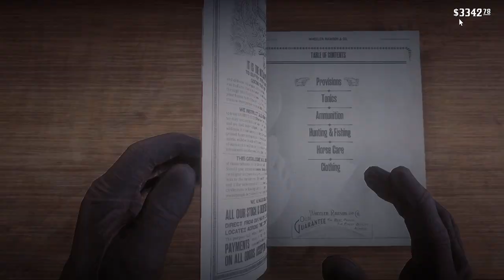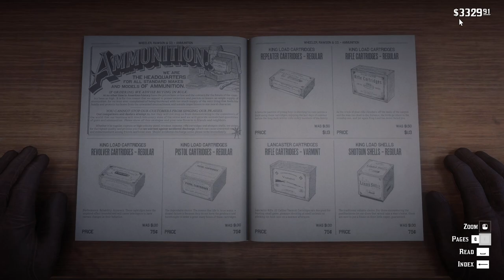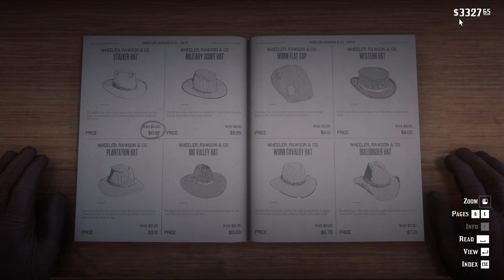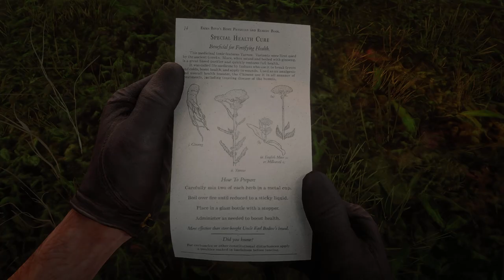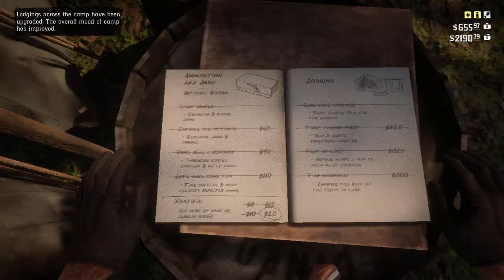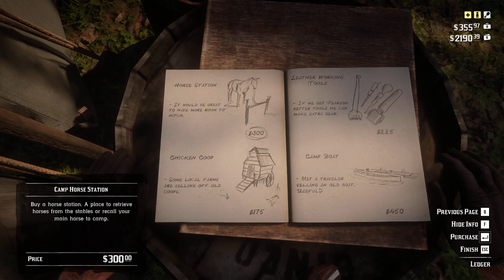Red Dead Redemption 2 - Walkthrough PC - Part 18 - Chapter 3 - Course of True Love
Missions -
1. MONEY LENDING AND OTHER SINS - IV
2. THE INIQUITIES OF HISTORY
3. NO GOOD DEED
4. THE COURSE OF TRUE LOVE - III